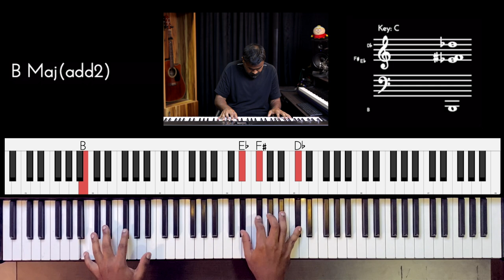Riff #2510 - Jason Zac